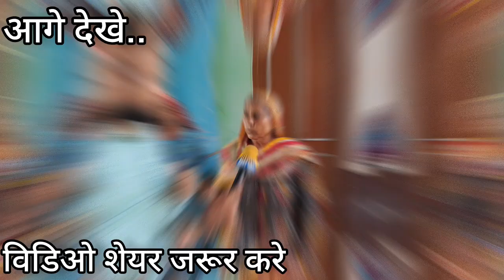ताई ने कहा तेरी छोरी ब्याह दे मारे